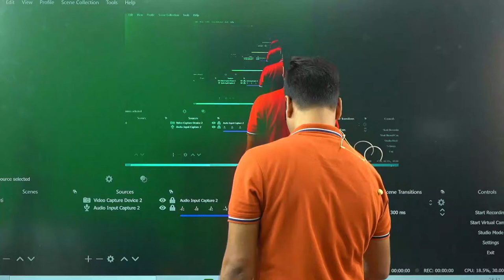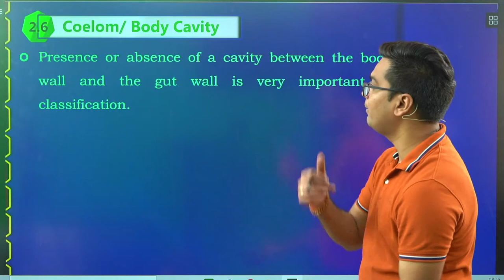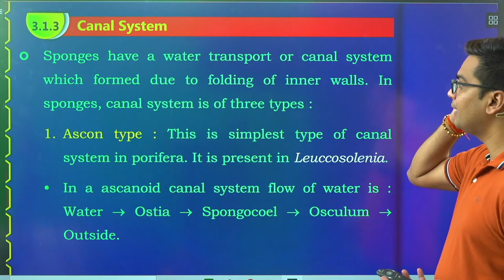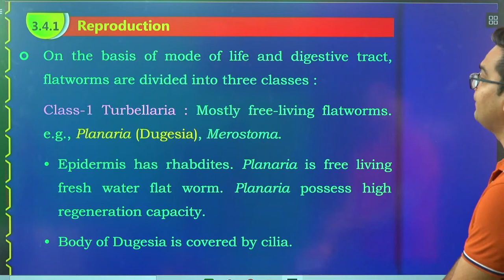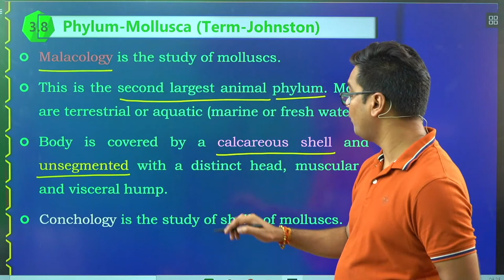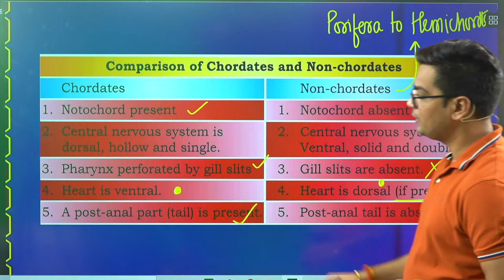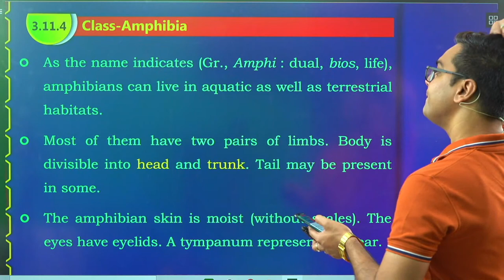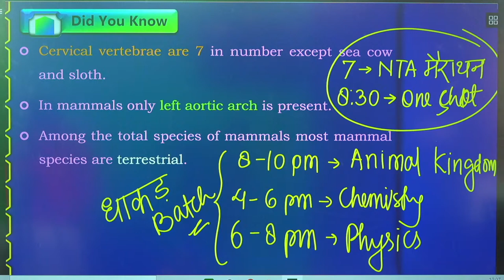TARGET NEET 2021 | ANIMAL KINGDOM | RR DAY-20 | BY DR. HARIOM GANGWAR